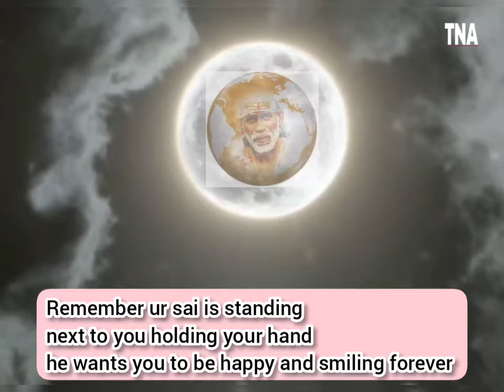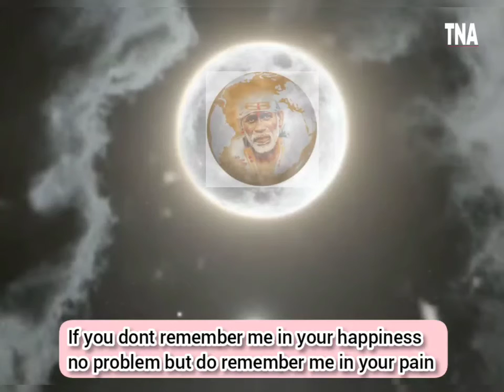Shirdi Saibaba Speaks :- 29/08/2021. Baba's Divine Message For You And A Prayer By Blessed Devotee.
Baba Sai
Listening to your past times Leelas intensively
Entering into our ears flows soothingly into our heart
Our heart burst with so much of love from the nectar of your Leelas
That sends an electrifying shiver which chokes our throat in joyousness
And our eyes fills with tears that flows in an unstoppable mode
The separation becomes unbearable to accept
Our body starts to shiver, perspiring not knowingly
Heart starts to palpitate and a feeling arises that never felt before
To be in these state how many millions of birth we had to take
Getting here finally makes us to want to drink your nectarine of your Leelas even more day and night..